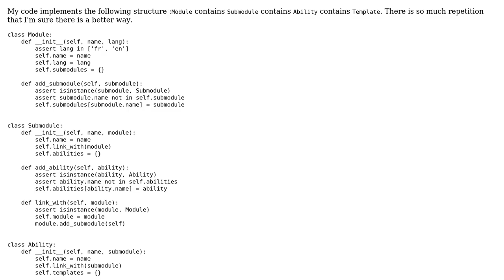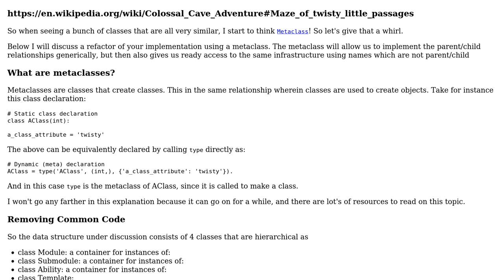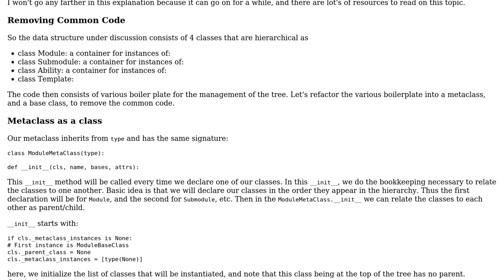Code Review: Hierarchical data structure using classes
With thanks & praise to God, and with thanks to the many people who have made this project possible! | Content (except music & images) licensed under CC BY-SA | Music | Images & others | With thanks to user Stephen Rauch user Rodolphe LAMPE and the Stack Exchange Network Trademarks are property of their respective owners. You are responsible for your own actions.